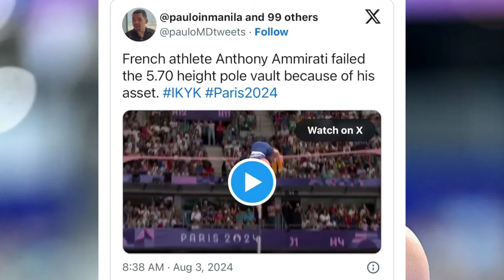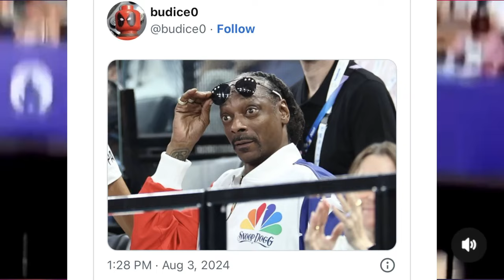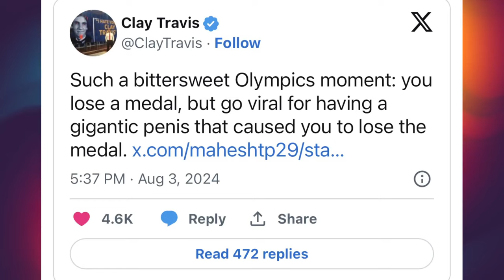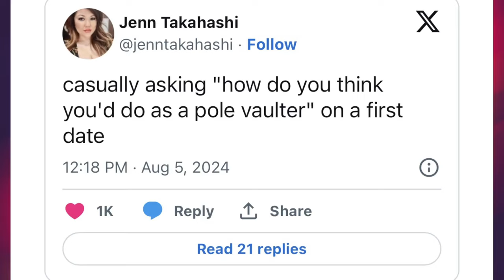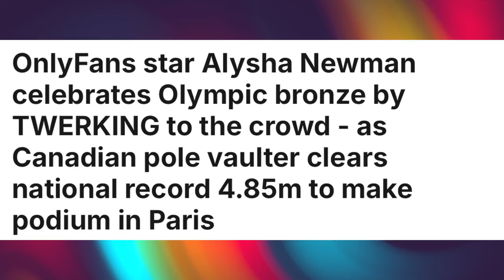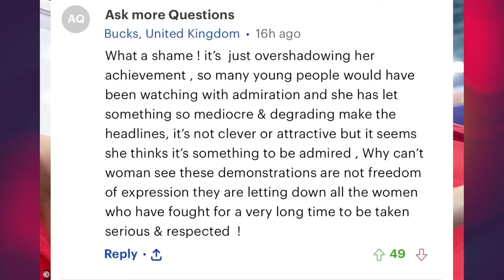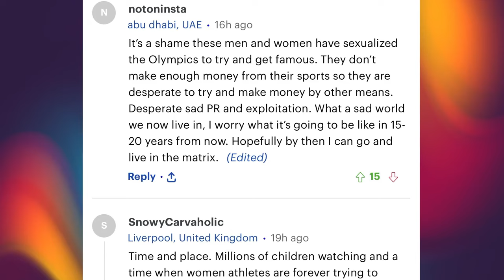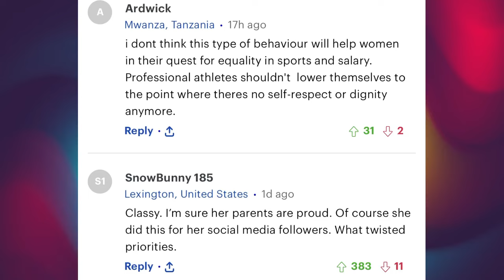What's going with the Paris 2024 Olympics? What a disgrace!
There's a lot going on with the Paris 2024 Olympics. A lot of embarrassing  moments.